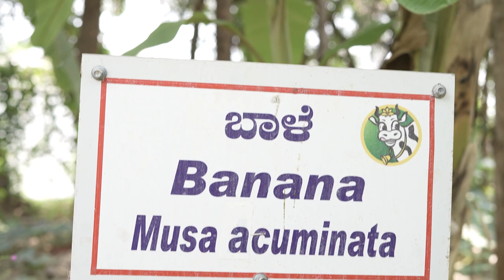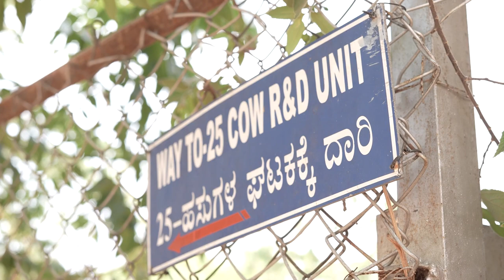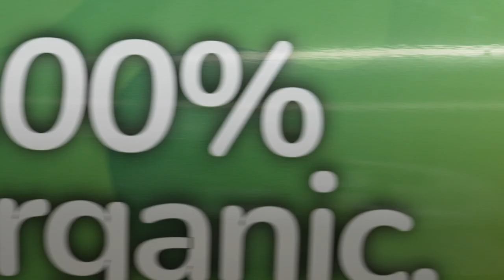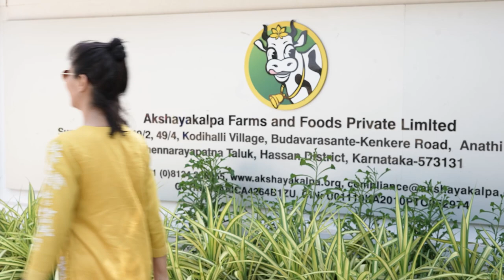Leading the way for sustainable agriculture | Akshayakalpa | Rainmatter Partner Story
Akshayakalpa is a farmer-entrepreneurship initiative and India’s first certified organic milk brand. They work with farmers to set up and manage small dairy farms along with providing them training, equipment, and technical support. Akshayakalpa's farms are designed to be sustainable and environmentally friendly, and they use a closed-loop system to manage waste as well. By efficiently utilising tech in agriculture and developing a sustainable model for agriculture, Akshayakalpa is paving way for the idea that small farmer-led collectives have immense potential and can ensure a better future for the planet and people.

Here, Shashi Kumar, one of Akshayakalpa’s Founders and its CEO dives deep into the story, vision and importance of initiatives like Akshayakalpa in an easy-going conversation with Hansi Mehrotra.

TIMESTAMPS
00:00 Intro
01:11 Farming as a career
05:36 Insight into Akshayakalpa’s journey
09:07 Akshayakalpa’s approach - cutting down external inputs and understanding soil management
13:09 Understanding consumer needs and diversifying the farm produce
16:05 How can a farmer join Akshayakalpa?
22:03 Intention behind starting with a dairy farm; Why farming interventions fail; The importance of educating the farmers
28:11 Science behind organic v/s non-organic
31:40 Impact of antibiotics on consumers
34:20 The aftermath of the White Revolution
38:33 Market support for Akshayakalpa farmers
41:11 What does it take up to set up a Akshayakalpa?
45:28 Understanding dairy in the Indian context; Recycling methane for energy purposes; Taking a holistic look at the farming ecosystem
49:45 How do you scale the Akshayakalpa model to a pan-India level; Open source data for better systems
51:17 The importance of consumer education
53:44 Building more resilient systems
54:42 Engaging farmers in the conversation/ The partnership with Rainmatter/ Visit around the farm
1:03:18 Outro